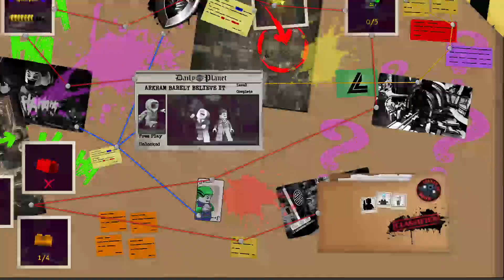Rogues, Rogues, Rogues! - LEGO DC Super-Villains Part 3 Full VOD (April 20th 2024)